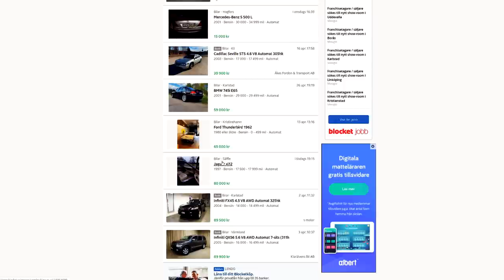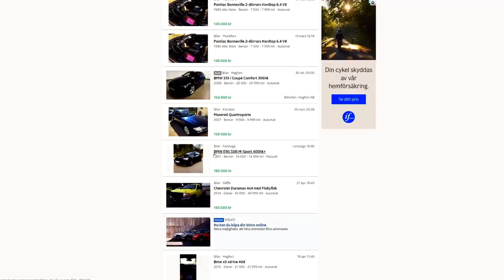KÖPER LEKSAKER FÖR MINST EN MILJON KRONOR! | DEL 1 | (ni får hjälpa till)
Jag har investerat varenda krona mer eller mindre i 10 års tid. Nu är det dags att skörda frukt. I dagens avsnitt försöker jag sätta sprätt på minst en miljon kronor på leksaker och annat icke livsnödvändigt och ni får hjälpa till!  En serie i så många delar det krävs för att bränna en mille😊

Vill du också komma i gång och investera?
Klicka på länken så kommer du till ett GRATIS konto på Avanza. Det tar 1 minut att bli medlem och är helt kostnadsfritt!

(Edit: 20200506 Det har kommit till min kännedom att vissa filmer förekommer i en utredning om brott och har därför åter igen tagits ner tillfälligt. Jag beklagar detta  men lovar att ni kommer få se dom så fort domen har fallit.)

Uppskattar du arbetet jag gör? Visa din uppskattning genom att swisha valfri summa till 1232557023 (skriv gärna en fråga i meddelande så tar jag upp det i nästa video)